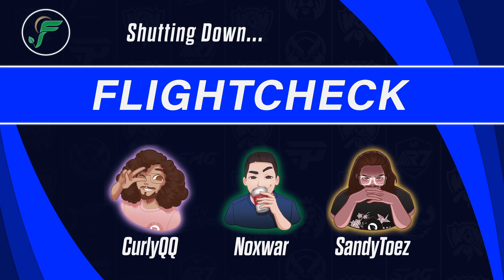ZERO THIEVES?! NA'S LAST HOPES -- Flight Check Season 4 Episode 23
Watch us live almost every Monday at 8pm ET/5pm PT

0:00 - 5:48 Intro and Sandy's Ventures Into the Original Yugi-oh!
5:49 - 14:20 Discussing 100T's Play-Ins performance
14:21 - 17:15 Starting the Americas League early at Worlds
17:16 - 23:30 How much does it mean to Brazil to make it to Main Stage?
23:31 - 31:45 What are our must watch matches of Main Stage Round 1?
31:46 - 34:22 Speculating Round 2 match-ups for FlyQuest
34:23 - 40:05 We get side tracked over Riot's Official Power Ranking System
40:06 - 42:45 Sandy extorts Nox while he's disconnected
42:46 - 53:50 FlyQuest vs GAM Esports Expectations
53:51 - 55:16 We learn that Nox has terrible Geography knowledge
55:17 - 1:06:54 Outro